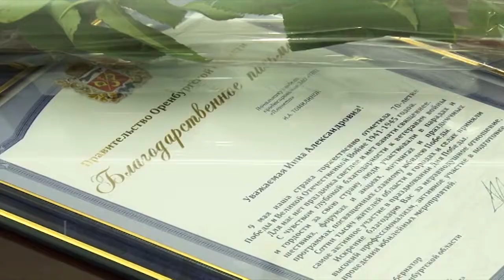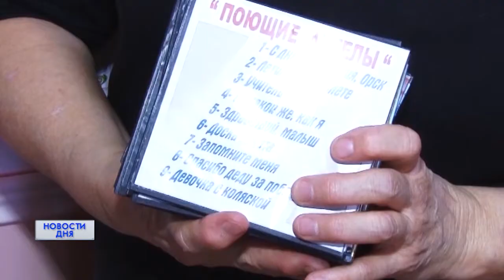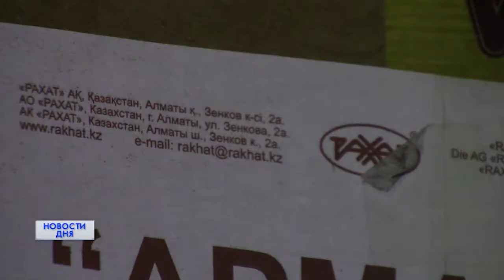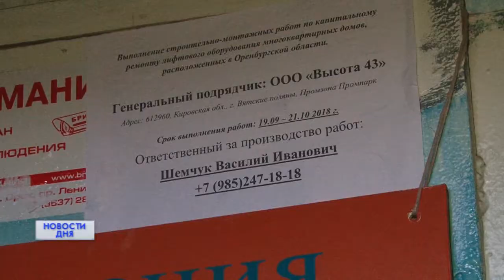Новости дня 25.01.19 09:00